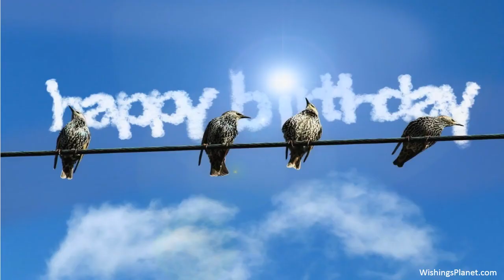Happy Birthday to Bella